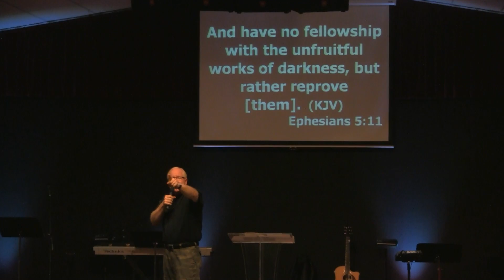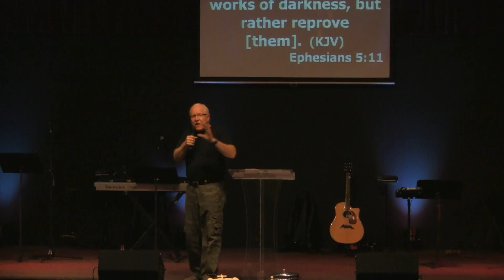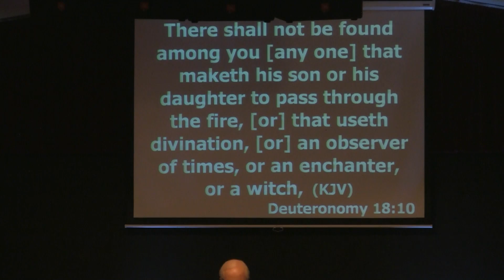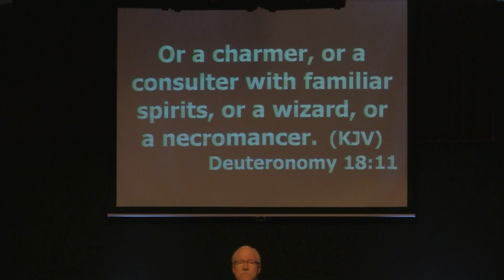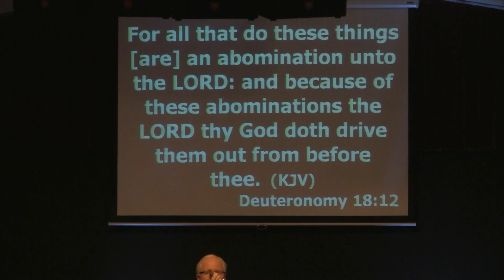Exposing The Truth About Halloween Part 1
Exposing The Truth About Halloween Trick or Treat Part 1
by: Pastor Randy Vanesian at
Living Faith Christian Center in